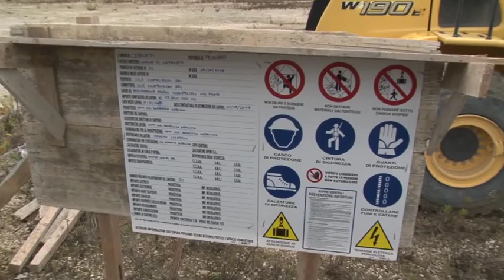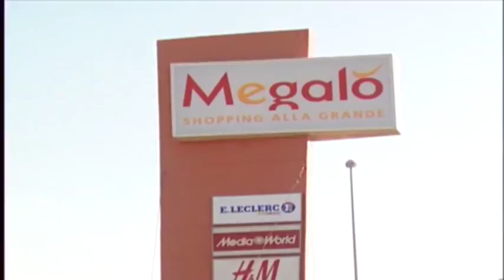Megalò 2. Politica tutta contraria, ma l’iter prosegue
Sembrano viaggiare su due binari paralleli l’iter burocratico di Megalò 2 e le dichiarazioni dei diversi partiti politici, tutti contrari alla costruzione del nuovo centro commerciale a Chieti Scalo. Tra un mese circa, intanto, al Tar si discuterà il ricorso della società proprietaria dell’area contro il parere negativo del Comitato Via regionale